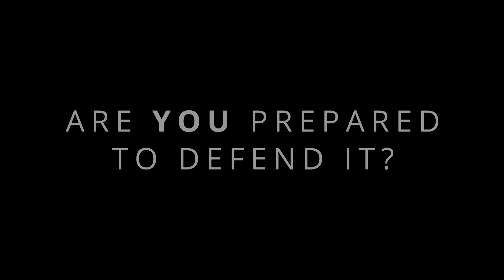Today's Vortex—Be A Man